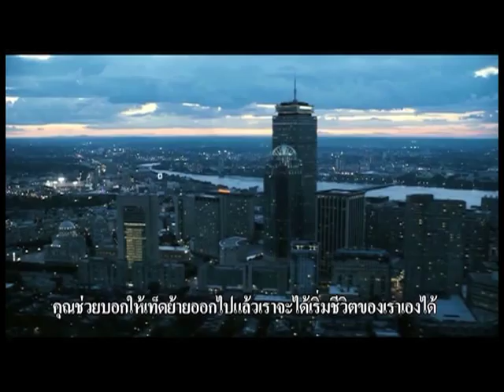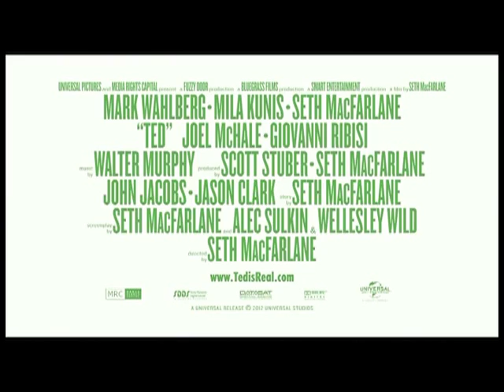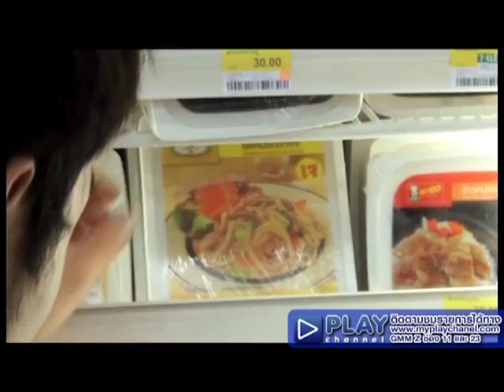ตามไปดู Movie Trip Ep.25 [1/3] 18 ต.ค. 55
รายการสำหรับคนที่หลงใหลในแผ่นฟิล์ม
ที่จะพาไปพบกับทุกแง่มุมของประเทศไทย
ไม่ว่าจะเป็นสถานที่ท่องเที่ยว ที่กิน ที่เล่นตามแบบฉบับในหนัง
ผ่านการเดินทางของพิธีกร 2 พี่น้องสุดกวน
ธนฉัตร ตุลยฉัตร (อาร์ตี้) และ ต่อ เตชธุวานันท์ (ต่อ)

ตามติด ภาพยนตร์ Ted หมีไม่แอ๊บแสบได้อีก

ทั้ง 2 หนุ่มจะพาไปแดนตุ๊กตาแห่งแรกในเมืองไทย สุนทรีแลนด์ แดนตุ๊กตา จ.ราชบุรี

ทั้ง 2 หนุ่มจะพาไปรู้จักสถานที่ชื่อดังต่างๆ ของจังหวัดราชบุรี
กับที่แรก โรงงานโอ่งมังกร แห่งแรกในราชบุรี  เถ้าฮงไถ่
และพาไปรู้จักกับ  เต้าหู้ดำ เจ้าแรกโพธาราม กับร้านแม่เล็ก
ปิดท้ายด้วย แหล่งทำเทียนหอมชื่อดัง  บ้านเทียนหอม  อ.สวนผึ้ง จ.ราชบุรี

ติดตามรายการ ตามไปดู Movie Trip ได้ทางช่อง Play Channel ทุกวันพฤหัสบดี 21:00 น.

ดูรายการย้อนหลังได้ที่